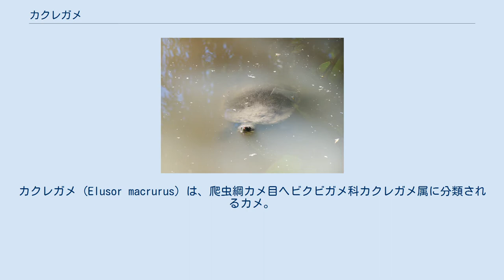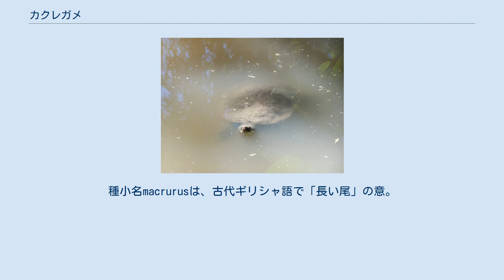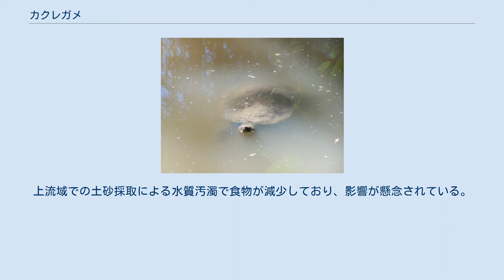カクレガメ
カクレガメ (Elusor macrurus) は、爬虫綱カメ目ヘビクビガメ科カクレガメ属に分類されるカメ。
本種のみでカクレガメ属を構成する。
 オーストラリア（マレー川水系） 最大甲長40.3センチメートル。
第1椎甲板は第2椎甲板と同じ横幅か、もしくは第1椎甲板が幅広い。
背甲の色彩は褐色や暗褐色。
腹甲は小型で、細長い。
左右の喉甲板の間にある甲板（間喉甲板）は小型で、左右の肩甲板は接する。
腹甲の色彩は灰色や淡黄色。
 頭部はやや小型で、下顎に牙状の突起が左右に1つずつある。
眼には瞬膜の痕跡がある。
頸部は短い。
後肢の爪のある趾は5本。
総排出口にある袋状の器官（粘膜嚢、副膀胱）がやや発達するが、この器官を用いてガス交換を行いほとんど空気呼吸を行わないハヤセガメほどではなく空気呼吸を行う。
尾は長く、側偏する。
種小名macrurusは、古代ギリシャ語で「長い尾」の意。
 幼体は背甲が上から見ると円形で、椎甲板に筋状の盛りあがり（キール）がある。
縁甲板の後縁が、鋸状に尖る。
成長に伴い背甲は細長くなり、椎甲板のキールや縁甲板の突起も消失する。
 オスは尾が太いうえに非常に長く、最大で甲長の70 %に達する。
 1961年頃にはペットとしてオーストラリア国内で飼育下繁殖個体とされる幼体が流通しているのが発見されていたものの、1990年代にブリスベン周辺での分布が確認されるまで約30年間も分布が不明な未記載種だった。
属名Elusorは「未発見の・気づかれない」の意で、習性や前述の未記載種だったことに由来する。
 ヘビクビガメ科内ではハヤセガメ属に最も近縁とされる。
 岩や流木の多い、流れの緩やかな河川に生息する。
半水棲で、しばしば日光浴のために上陸する。
 食性は雑食で、水生植物や藻類、二枚貝などを食べる。
 分布が限定的で、元々の生息数も少ないと考えられている。
上流域での土砂採取による水質汚濁で食物が減少しており、影響が懸念されている。